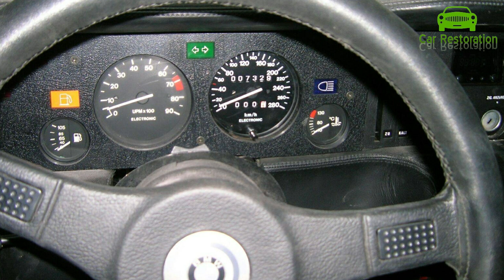1981 BMW M1 - Car Restoration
1981 BMW M1 - Car Restoration